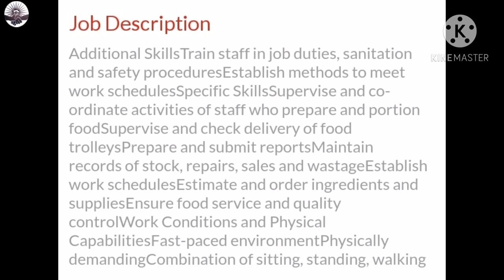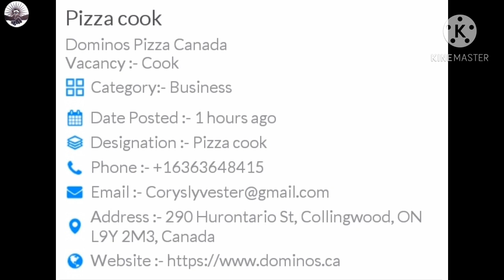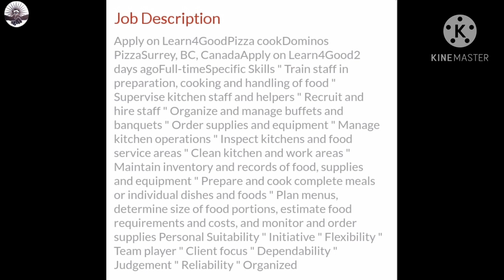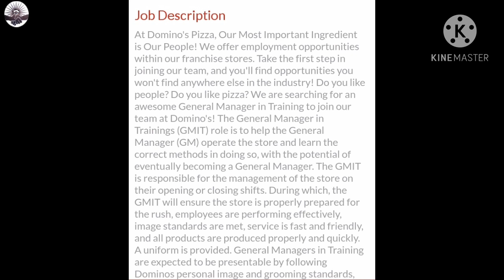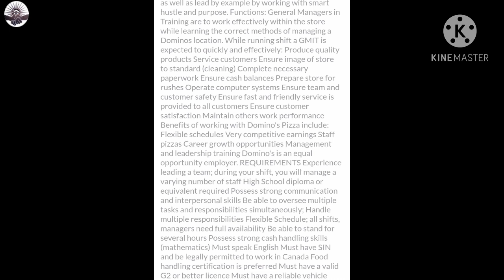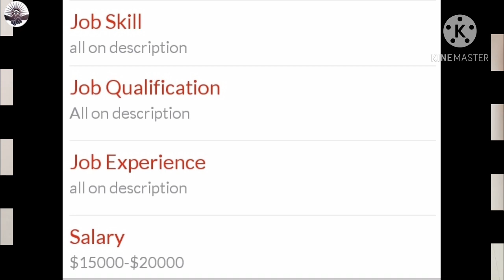job in canada | manager | traning manager | pizza cook | direct apply to company | no agent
Hi,

In this video have job vacancy infomation only.you will direct sent your cv to company.

Noted: Beware to froud.